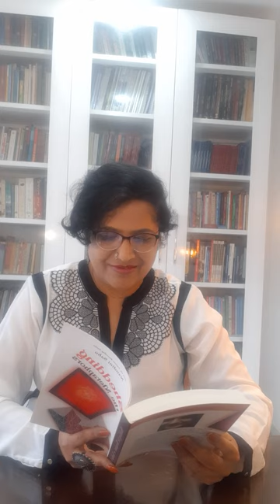Nandini Sahu's SHEDDING THE METAPHORS in Panorama International Art & Literature Festival